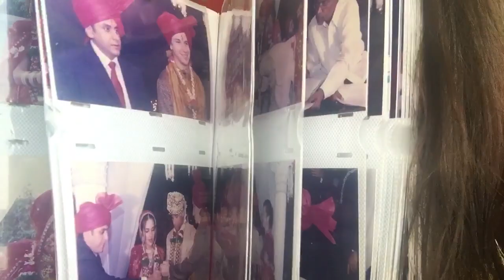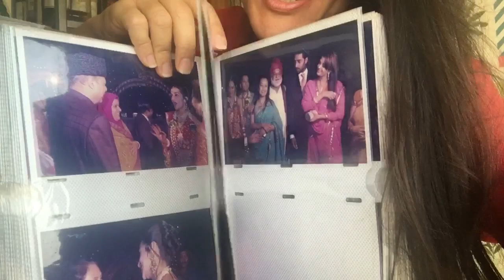Celebrating Love and Day 1 of The Tara Sharma Show Season 5 shoot!